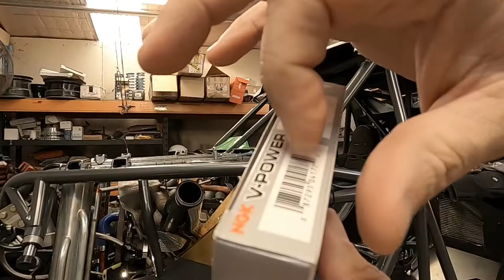Testing out my Hero8 Trophy Truck B-roll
Bit of a experiment using the gopro app and my new Hero8.